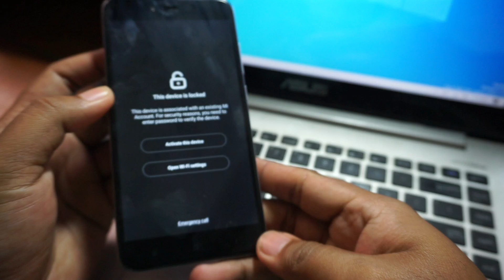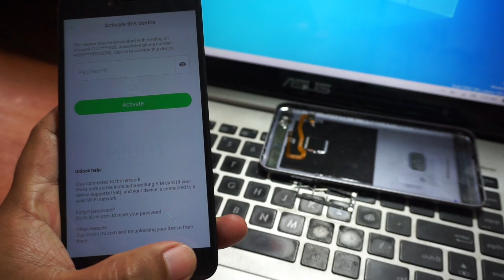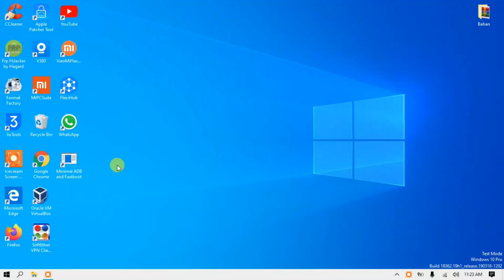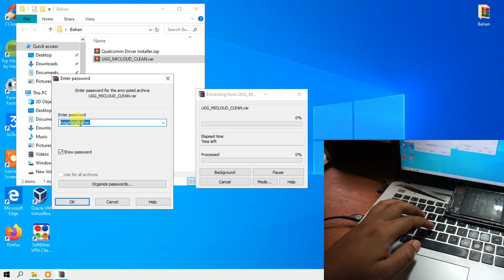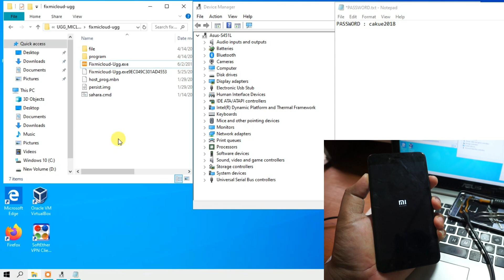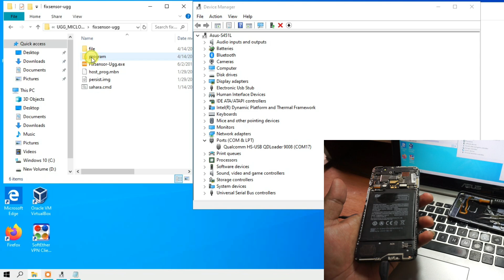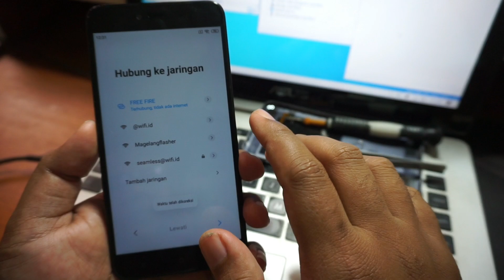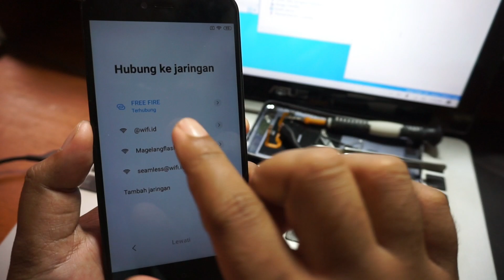Unlock Mi Account Redmi Note 5a Prime UGG MDG6S One click Clean all FIx all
Unlock Mi Account Redmi Note 5a Prime UGG Clean all FIx all. tanpa harus menggunakan miflashtool file sekali klik dan langsung bekerja. Silahkan bisa unduh file pada tautan dibawah ini.

Bagi yang terkunci akun google silahkan ikuti tutorial bypass frp akun google pada link tutorial dibawah ini.